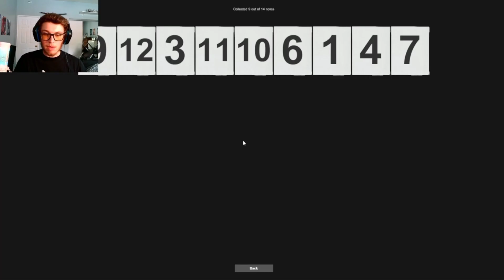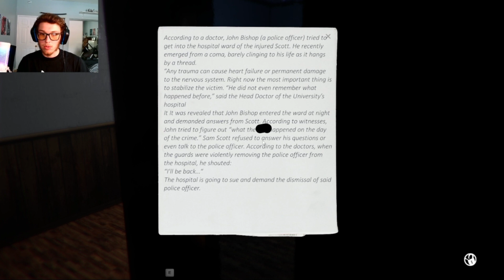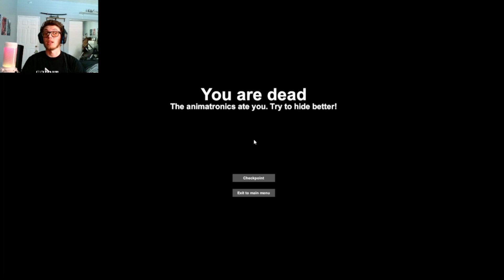End this nightmare - Case animatronics (4)